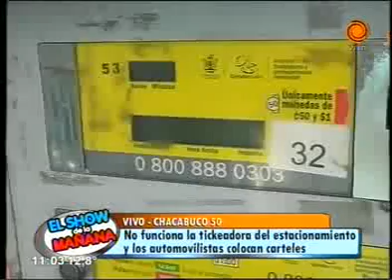Tickeadoras rotas acusan a los naranjitas 02 06 2014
Algunas tickeadoras del estacionamiento de las calles no funcionan y los automovilistas colocan carteles en los parabrisas para anunciar el inconveniente. De acuerdo a lo informado por una inspectora municipal, los "naranjitas" rompen las máquinas para cobrar el estacionamiento.